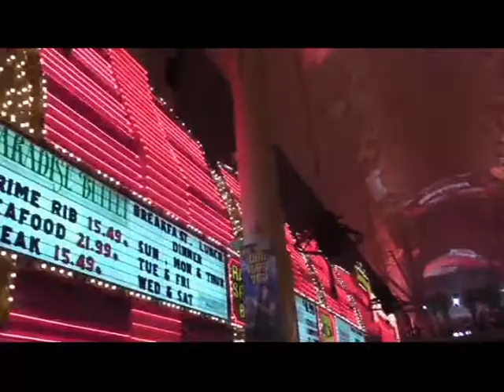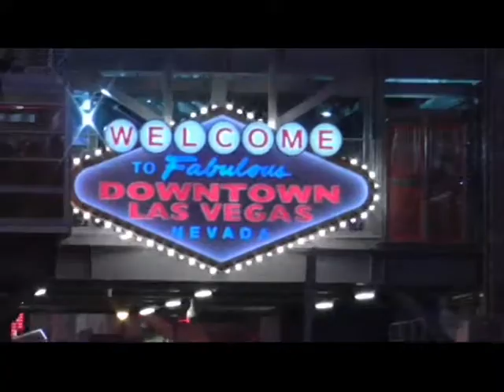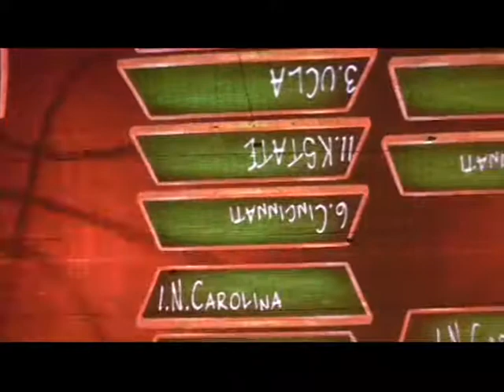fremont street las vegas dowtown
en route pour le las vegas vintage sur fremont street